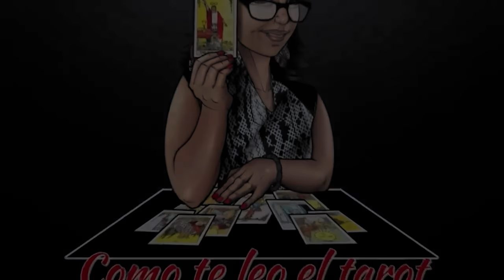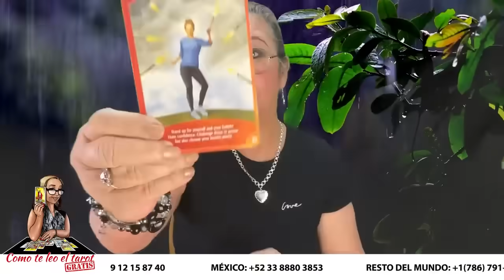ARIES❤️| Una despedida sentimental pero dará un giro inesperado!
Una despedida sentimental pero dará un giro inesperado!